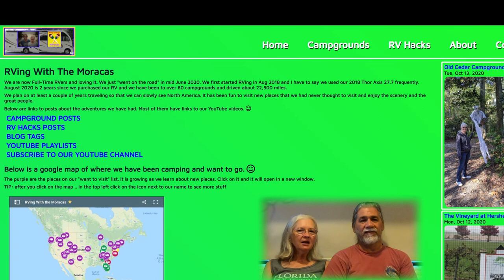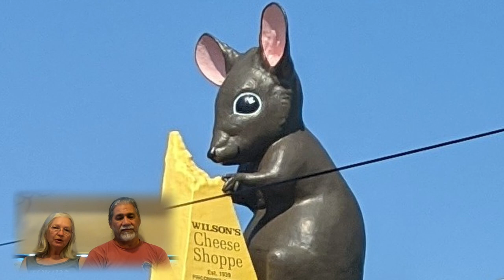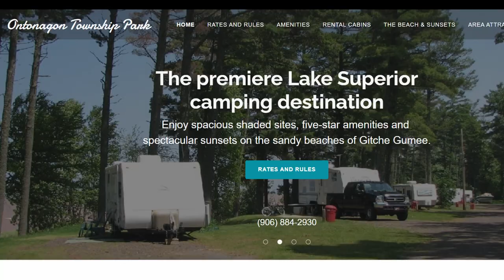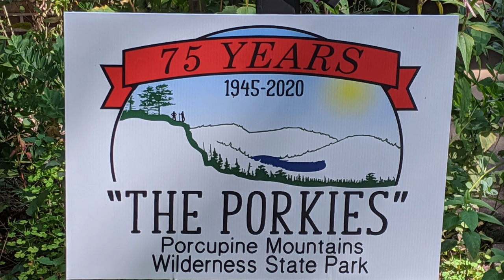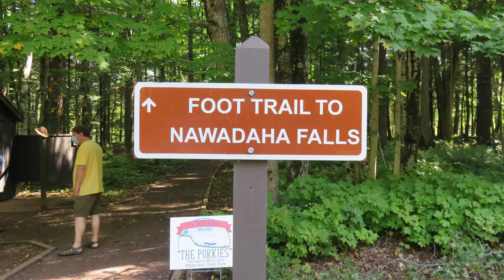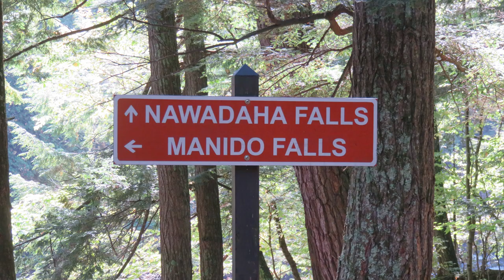Ontonagon Campground / Lake Superior and the Porcupine Mountains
Wow.  Michigan's NW Upper Peninsula is beautiful.  We stayed in Michigan and made it to the Porcupine Mountains at just about peak fall colors.  We camped at Ontonagon Township Park where we had a lake front pull through site with water and electric for $35 / night.